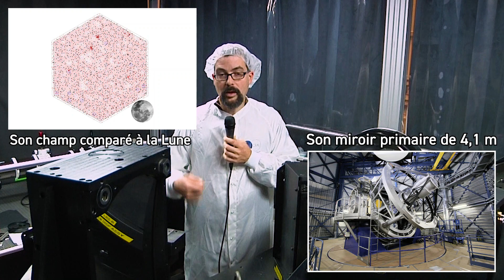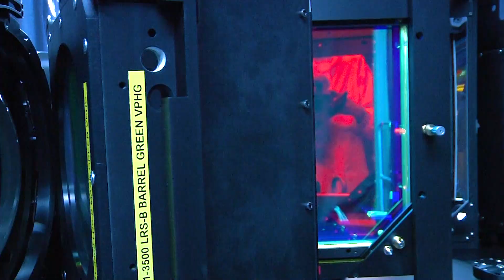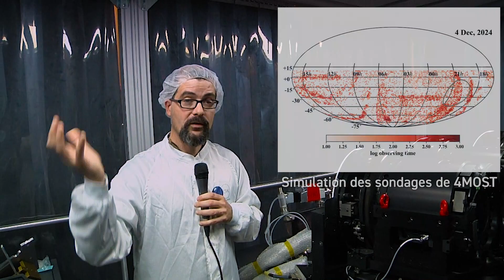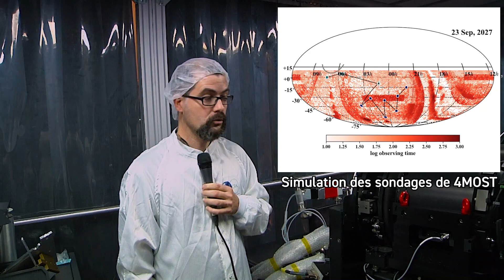L'instrument 4MOST pour le télescope VISTA (with ENG sub)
L'observatoire de Lyon, via le Centre de recherche astrophysique de Lyon (CRAL), a réalisé deux des trois spectrographes multi-objets de l'instrument 4MOST* destiné au télescope VISTA de l'Observatoire européen austral au Chili. Johan Richard, astrophysicien au CRAL et responsable scientifique sur ce projet, vous explique comment cet instrument pourra analyser la lumière de plusieurs millions d'étoiles et de galaxies dans les prochaines années.

Fruits de l’implication d’une équipe de 12 ingénieurs, techniciens et chercheurs du CRAL, les deux LRS (Low Resolution Spectrograph) produits à l'observatoire de Lyon sont au cœur du projet 4MOST en fournissant des observations spectrales à forte résolution sur une très large bande (de l’ultraviolet à l’infrarouge) et simultanément sur plus de 1600 sources astrophysiques. Ces capacités feront de VISTA le plus grand télescope au monde dédié aux grands relevés astronomiques.

*4-Metre Multi-Object Spectroscopic Telescope